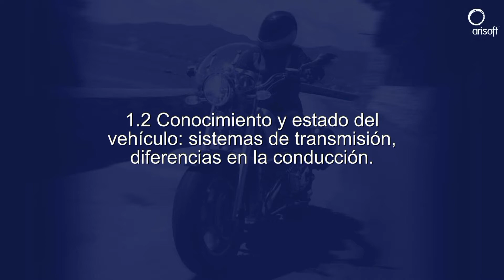Seguridad Vial: Conocimiento y estado de la motocicleta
Fragmento del curso multimedia para la obtención del permiso de motocicleta de la clase "A", en Alta Definición (HD), por gentileza de Arisoft. Los contenidos del curso están basados en la Orden Ministerial 2323/2011, y son válidos para impartir los 180 minutos de clases teóricas exigidos en dicha orden ministerial. Puedes adquirir el vídeo curso completo de más de 110 minutos